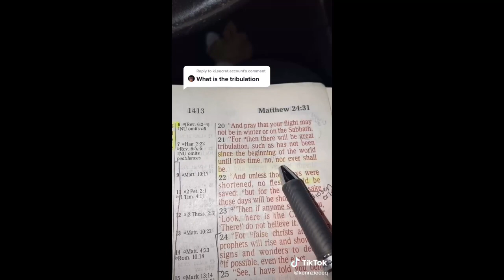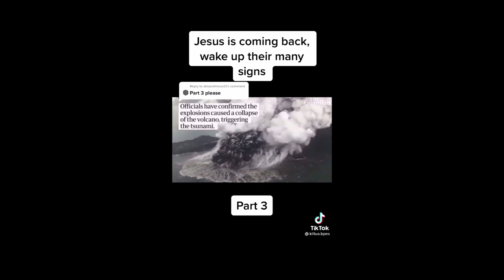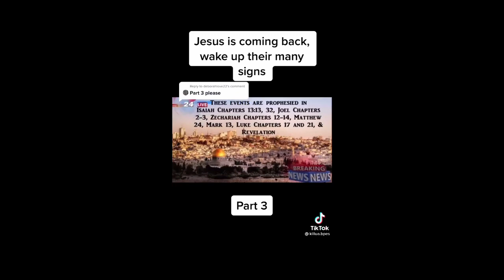Christian TikToks For New Believers #1 ✝️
My name is Tunde & My honest goal is to share the gospel since I can't do street preaching. Leave a like for the YouTube algorithm so these creatives can reach nonbelievers. Thank you!
I present to you - Christian TikToks For New Believers #1 ✝️